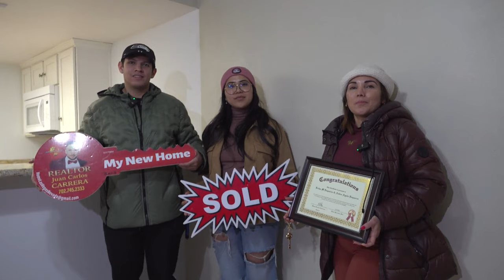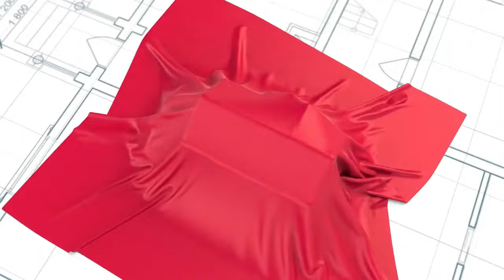Familia de Venezuela compra su OCTAVA casa en Las Vegas, Estados Unidos.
Descubre la emocionante historia de Erika, una valiente madre soltera venezolana que, contra todo pronóstico, ha logrado construir un impresionante portafolio inmobiliario en Las Vegas, Estados Unidos. En este video especial, tenemos el honor de entregarle a Erika y a su hijo las llaves de su octava propiedad, marcando un hito en su viaje de inversión inmobiliaria.

🏡🔑 Sumérgete en la vida de Erika, quien comenzó su viaje en Estados Unidos con la determinación de ofrecer un futuro mejor a sus dos hijos. A través de su historia, exploraremos cómo, con un trabajo regular y una inquebrantable voluntad de superación, ha sido posible para una inmigrante y madre soltera crear un legado de propiedades de inversión en una de las ciudades más vibrantes del país.

💡 Este video es una fuente de inspiración para todos aquellos que sueñan con invertir en bienes raíces pero se sienten limitados por sus circunstancias. Acompáñanos mientras conversamos con Erika sobre sus estrategias, desafíos y consejos para triunfar en el mercado inmobiliario estadounidense.

🎉 Desde nuestro equipo de real estate, extendemos nuestras más sinceras felicitaciones a Erika y su familia. Su historia es un poderoso recordatorio de que, con determinación y trabajo duro, los sueños de inversión pueden hacerse realidad, sin importar de dónde vengas.

👉 ¿Estás pensando en invertir en bienes raíces o buscas inspiración para empezar tu propio viaje de inversión? No te pierdas este video cargado de valiosas lecciones, consejos prácticos y la motivación que necesitas para dar el primer paso.